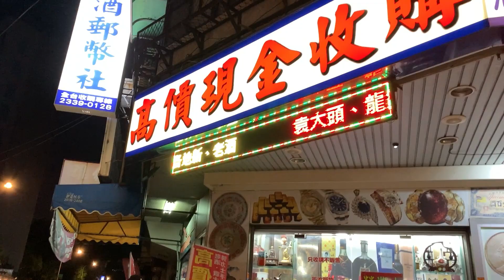Catch and release Taiwanese style 抓放台灣特色 釣苦花 ( watch and shut the f up)